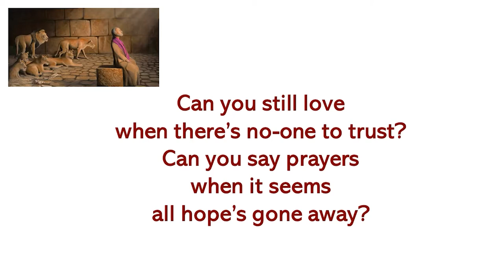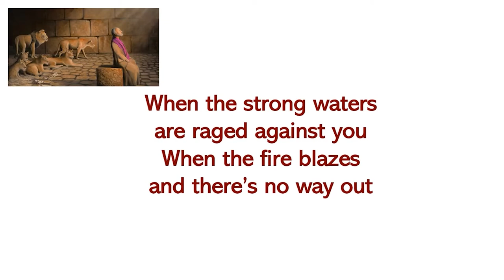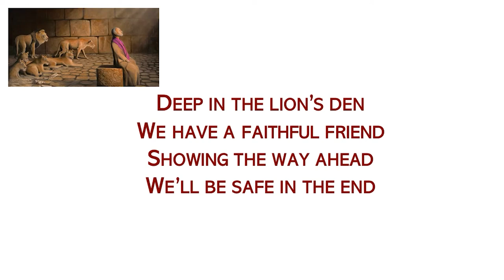Stapleford Parish Kids Online 23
This week Daniel is thrown into the lions den. will he make it out in one piece?